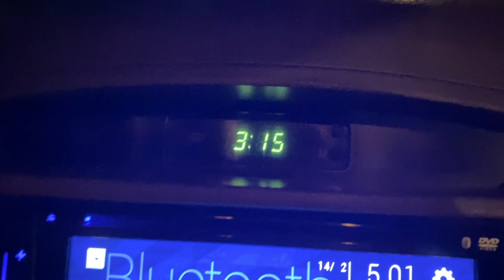Vlog #465 | BURI NAZAR SE AISE BACHATE HAI HUM APNE JANWAR | KOYI JADU NAHI CHALEGA | MOHSIN KHAN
INSTAGRAM ID